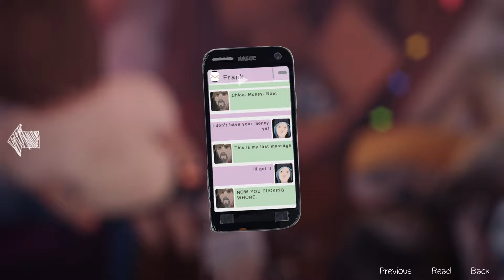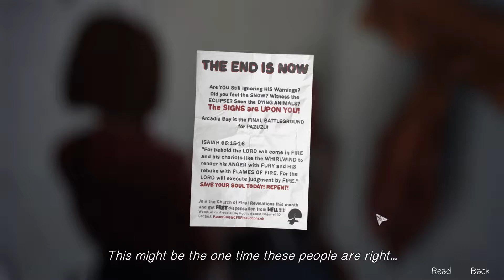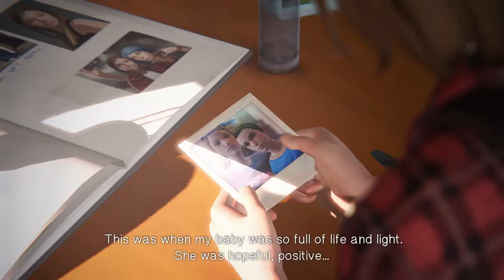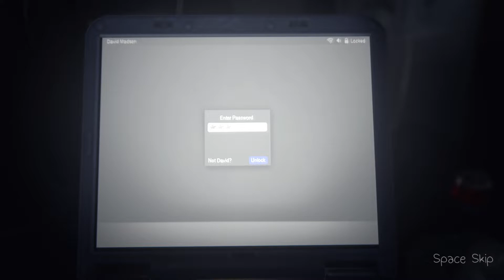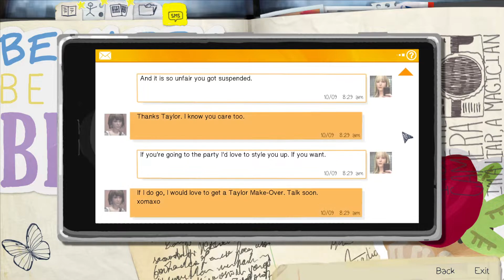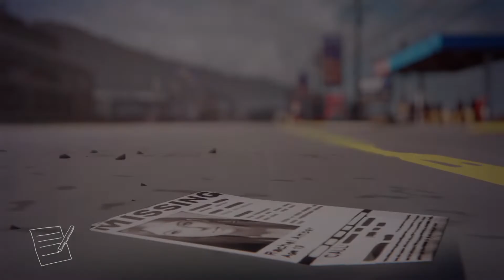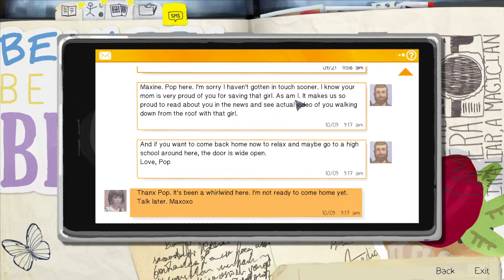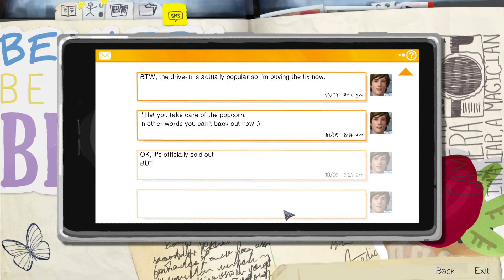Life is Strange EP.3 : Chaos Theory - Detective Max And Chloe On The Case #2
โคลอี้ชวนแม็กซ์ไปค้างที่บ้านแล้วก็มีบางอย่างเกิดขึ้น 😳 ส่วนใครที่หลงเข้ามาดูแล้ว ฝากกดไลค์ กดติดตาม เพื่อเป็นกำลังใจให้เราทำคลิปต่อๆ ไป และอย่าลืม "กดกระดิ่ง" จะได้ไม่พลาดคลิปใหม่นะคะ ขอบคุณค่า 🙏💜

Chloe invited Max to a stayover, then something happened... To those who have lost your way to this channel, I would appreciate a like and subscribe to help encourage me to make more of these videos.